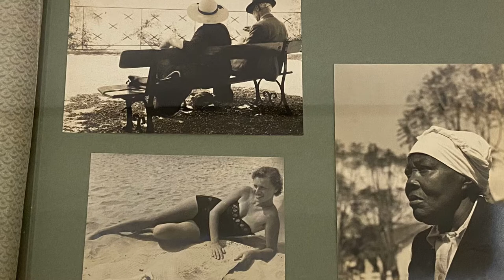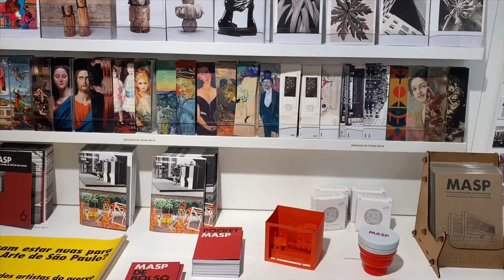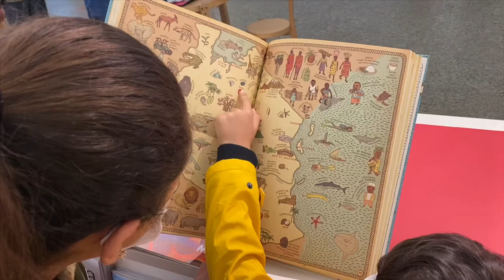Museu de Arte de São Paulo, Brazil 🇧🇷